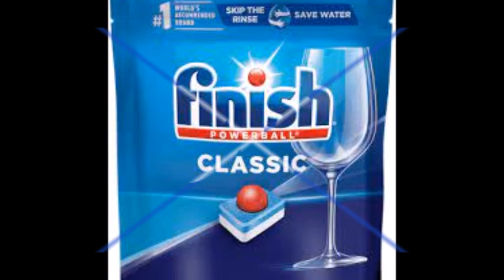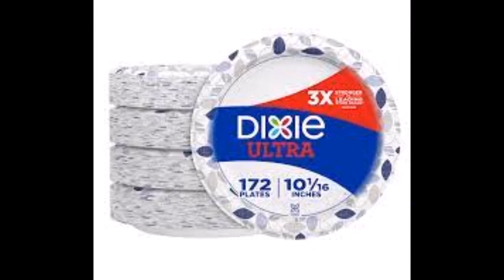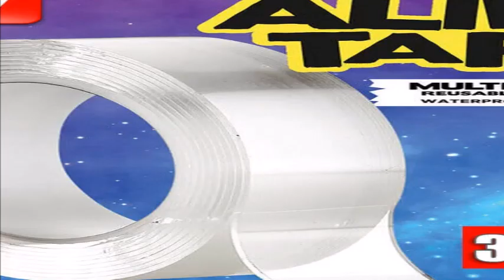Chuck E Cheese wait Tribute (2024)